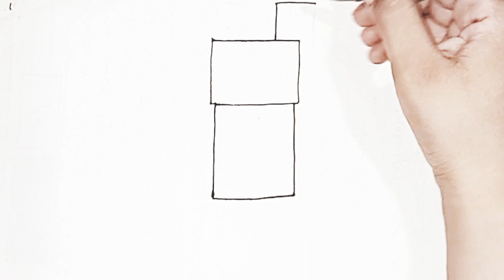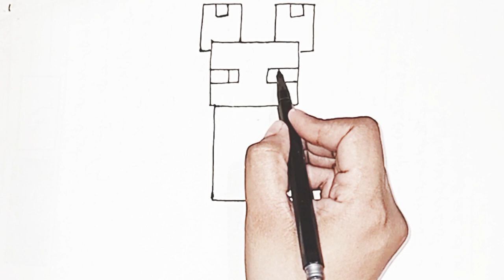How to Draw A Minecraft Bat ||(Minecraft drawings) How to draw minecraft Bat - Easy step by step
How to Draw A Minecraft Bat ||(Minecraft drawings) How to draw minecraft Bat - Easy step by step for beginners so very easy... Hope you enjoy my minecraft bat drawing!Easy Drawing for Kids♥️

Musician: SoundCarousel
URL It's very easy art for kids.. how to draw, only follow me step by step, if you need more time, you can make pause. I use a black marker to show the drawing better, but it will be easier to begin drawing with a pencil, so that you can correct it with an eraser. Then the drawing is ready, you outline it with a black marker.